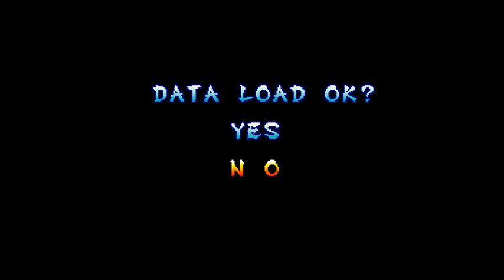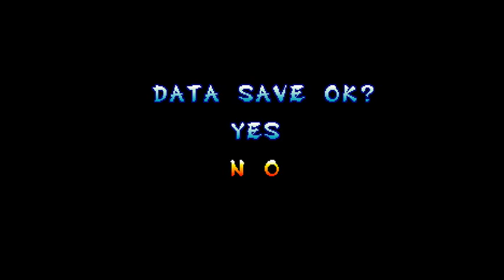PSX Longplay [034] Samurai Spirits - Kenkaku Shinan Pack